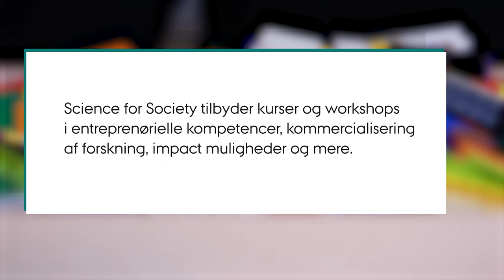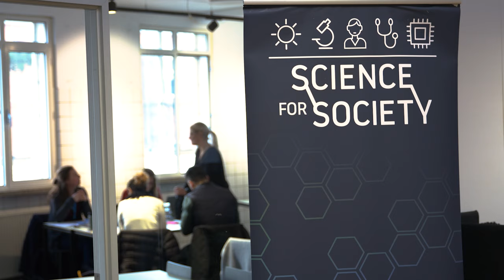CollaboLearn, spinout case der har fået hjælp fra Science for Society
CollaboLearn er en spinout fra Arts ved Aarhus Universitet, som har fået hjælp af Science for Society til at kommercialisere deres forskning.